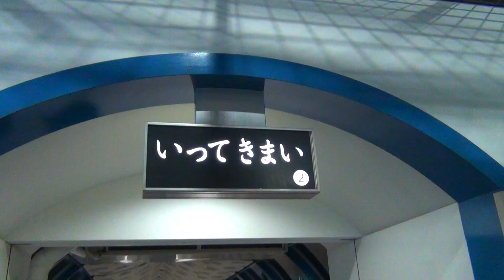夜景 高松空港発（TAK）― 羽田空港行（HND） ノーカット ANA540便 19時40分発 ボーイング737―800（738） 29A